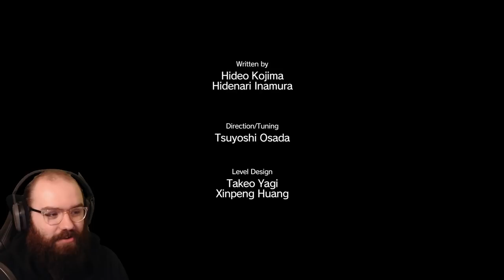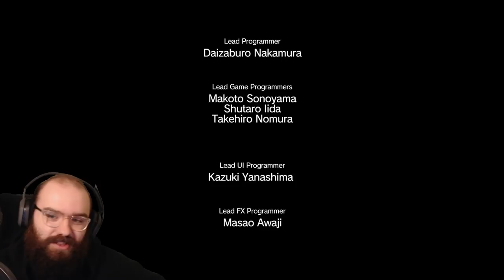A New Mother Base & A Hero's Way - Metal Gear Solid V: The Phantom Pain | Blind Playthrough [Part 3]